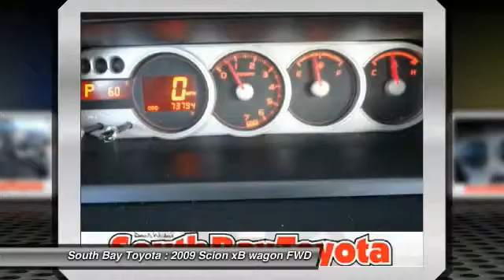2009 Scion xB Gardena,Torrance,Hawthorne,Carson,Compton 247802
2009 Scion xB COMPACT

SOUTH BAY TOYOTA, PROUDLY SERVING GARDENA, TORRANCE, HAWTHORNE, CARSON, COMPTON, AND SURROUNDING CALIFORNIA LOCATIONS THIS SILVER 2009 Scion XB IS EQUIPPED WITH A 2.4L DOHC SFI 16-valve VVT-i I4 engine, AUTOMATIC TRANSMISSION, AND RECEIVES AN ESTIMATED 22 City/28 Hwy MPG. CONTACT SOUTH BAY TOYOTA TO SCHEDULE A TEST DRIVE AND TAKE THIS 2009 Scion XB HOME TODAY, OR VISIT OUR SHOWROOM CONVENIENTLY LOCATED AT 18416 SOUTH WESTERN AVE GARDENA CALIFORNIA 90248.